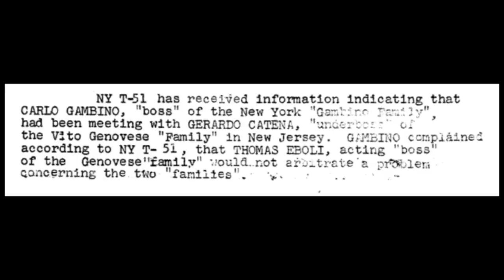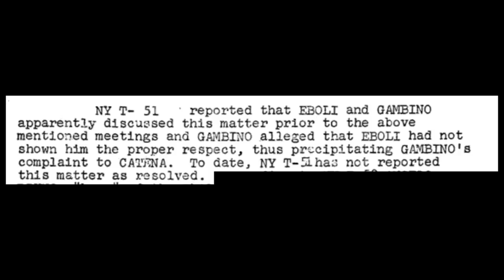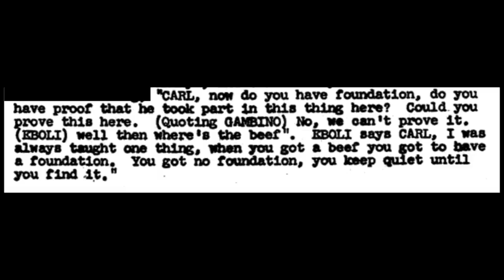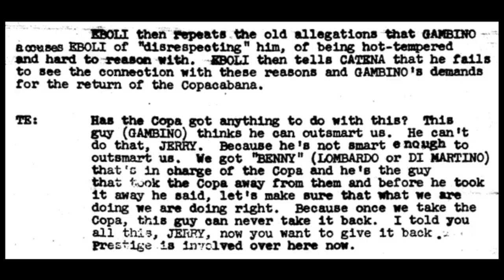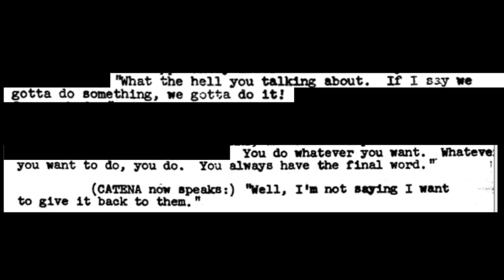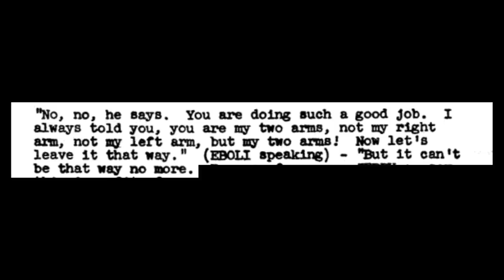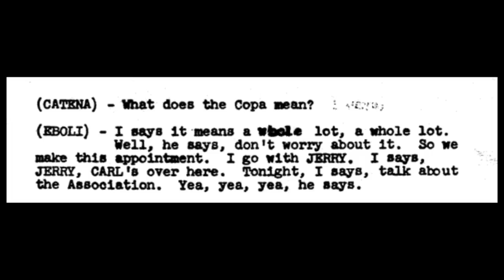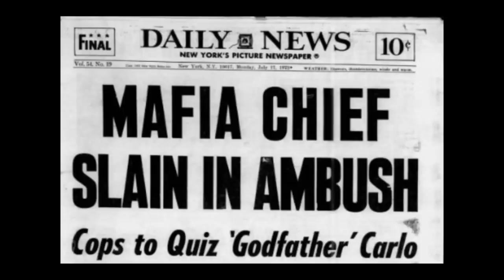Genovese Family FIGHTS The Gambinos over the COPACABANA - Carlo Gambino enrages Genovese Underboss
Genovese Family Underboss, "Tommy Ryan" Eboli was furious that Carlo Gambino was demanding a money-making operation, involving the Copacabana night club, that belonged to the Genovese.

This American Mafia documentary take a look at Mafia history and explores the time when the Genovese Crime Family and the Gambino Crime Family went head to head in a battle to have the Refuse Removal Operation related to the Copacabana nightclub.

This Mafia video looks at FBI files, and wiretap transcripts to gain an insight into the politics involved between the two parties.

This Cosa Nostra story features mobsters such as VIto Genovese, Gerry Catena, Tommy Lucchese, Joe Bonanno, Philip Lombardo, Benjamin DeMartino and many more